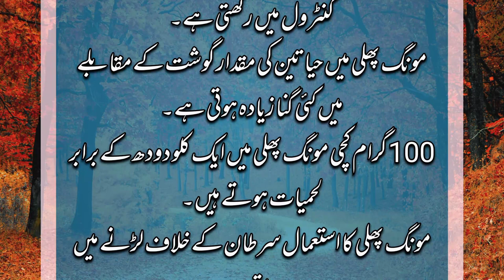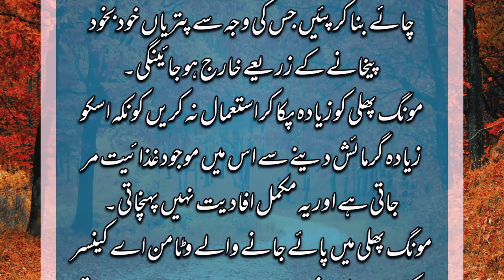mungfali ke fayde | mong phali k faidy | mungfali khane ke fayde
YOUR ALL QUIRES SOLVED :-

mong phali k faidy

peanut ke fayde

mungfali

mumphali ke fayde

peanut khane ke fayde

mungfali ke fayde aur nuksan

moong phali ke fayde